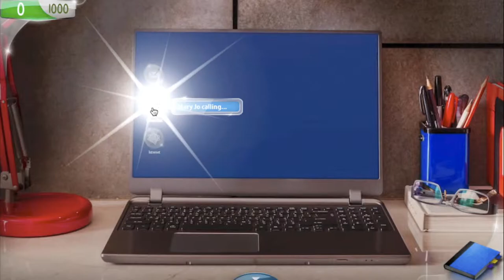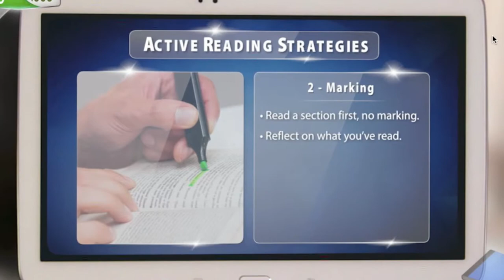The Student Success Series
Join five students as they navigate the challenging world of online learning. Using interactive games, peer conversation, and storytelling, students practice the basic tools they need for college readiness.